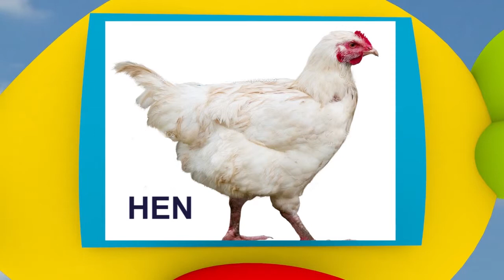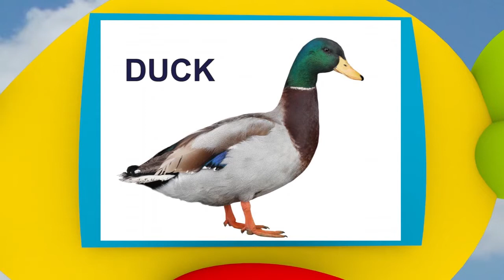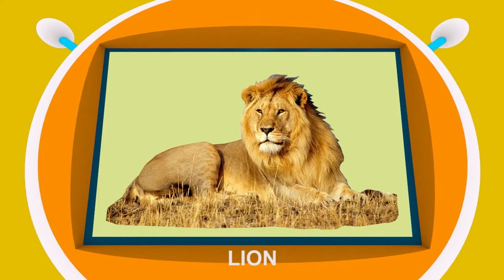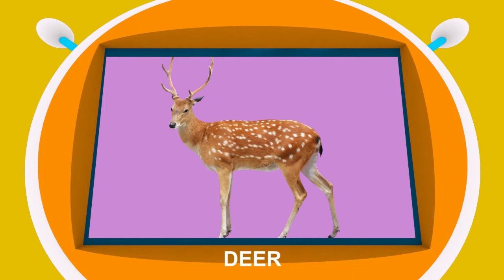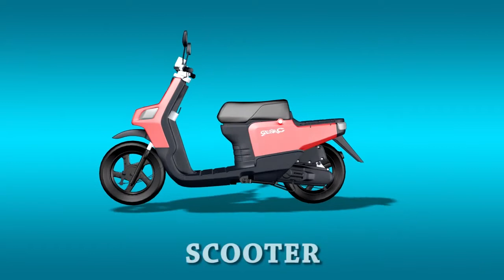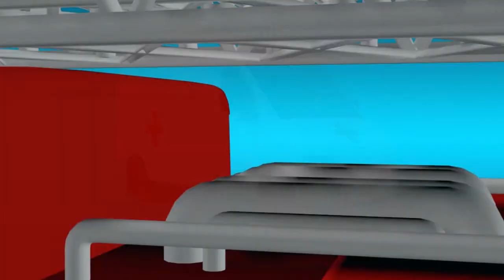Birds || Animals || Vehicles Video Compilation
Video Compilation of Birds || Animals || Vehicles name with photo and Sound for Kids.